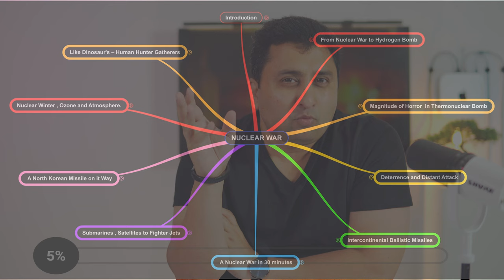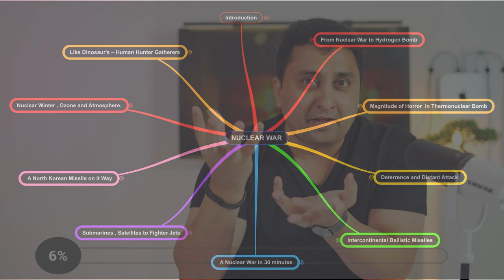What happens when 🔥Nuclear War🔥 Start in 2024 :Annie Jacobsen | From Inferno to End of Civilization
Here is the video on What happens when Nuclear War Start in 2024 :Annie Jacobsen | From Inferno to End of Civilization

📚 **Experience the Chilling Scenario of Nuclear War in 2024** 📚

In this gripping video, join us as we delve into the terrifying world of nuclear war, as envisioned by expert author Annie Jacobsen in her groundbreaking book "Nuclear War: A Scenario."

🔥 **From Inferno to the End of Civilization** 🔥

Witness the harrowing journey through devastation and chaos as we explore the hypothetical but all-too-realistic scenario of a nuclear conflict erupting in 2024. Annie Jacobsen paints a vivid picture of the unfolding nightmare, from the initial blasts to the grim aftermath.

💡 **Understanding the Potential Consequences** 💡

Gain valuable insights into the catastrophic consequences and far-reaching implications of nuclear war. This thought-provoking discussion will leave you informed and enlightened about the grave dangers we face in a world teetering on the brink of destruction.

As we confront the specter of nuclear conflict, it's more important than ever to stay informed and prepared for the unimaginable. Arm yourself with knowledge and awareness to navigate the uncertain future ahead.

Don't miss this eye-opening exploration of a possible future we all hope to avoid.

📚 Welcome to our Paperless Book Summary! We've crafted this summary without a single sheet of physical paper. Instead, we've utilized eBooks from platforms like Amazon Kindle, Kobo, and Everand, along with Audiobooks from Audible and Everand. Our notes were taken digitally using the innovative Rocketbook Smart Notebook.

Join us in our effort to save the environment by embracing paperless methods.